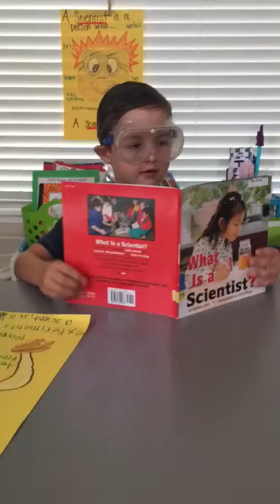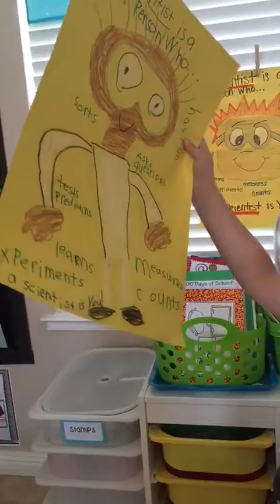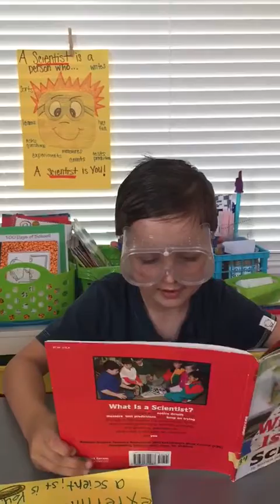What is a Scientist-Learning with Max!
Who can be a scientist, what does a scientist do? Let Max help you learn all about it!